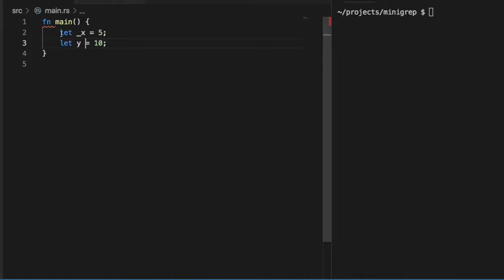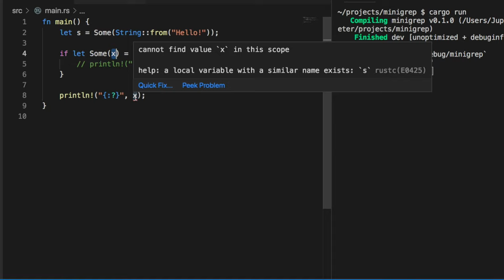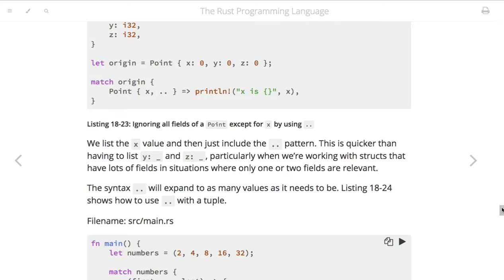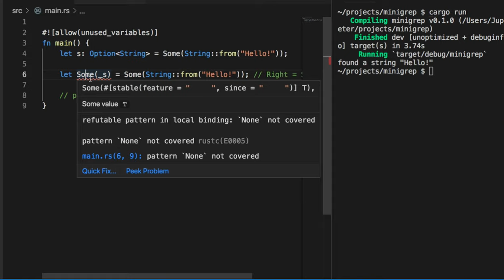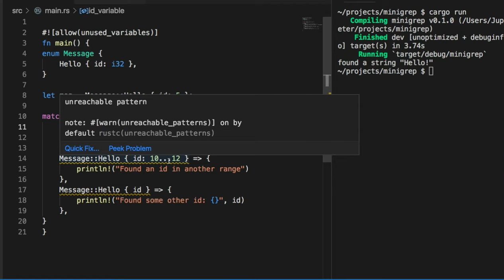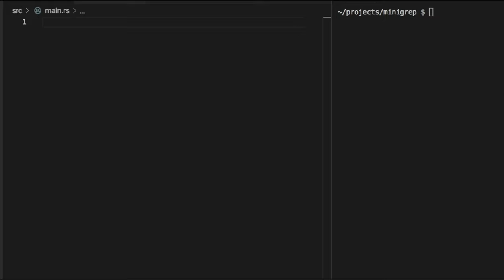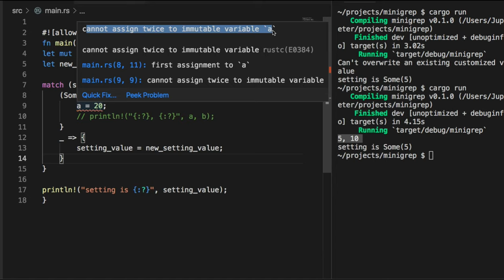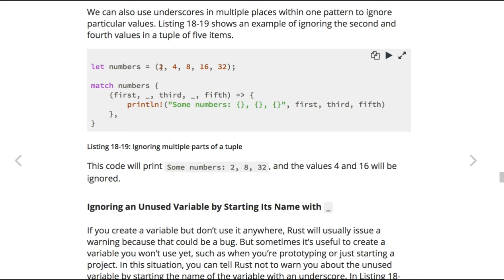[러스트] 371 - 18.3 Pattern Syntax(2/2)